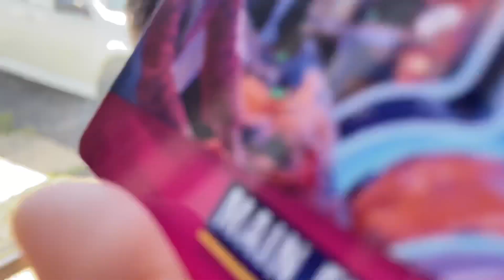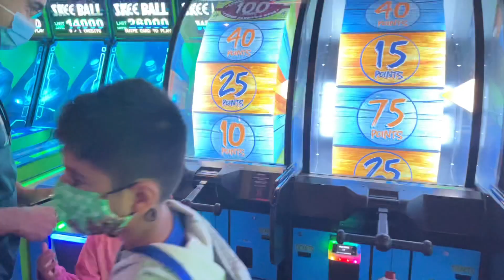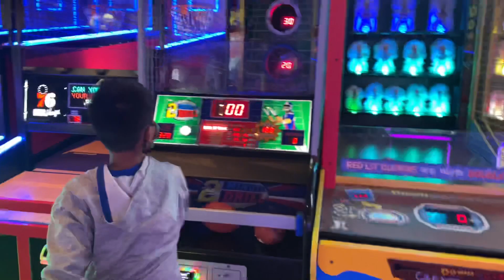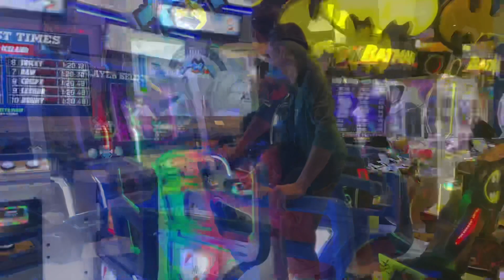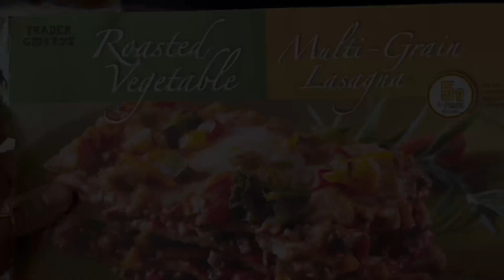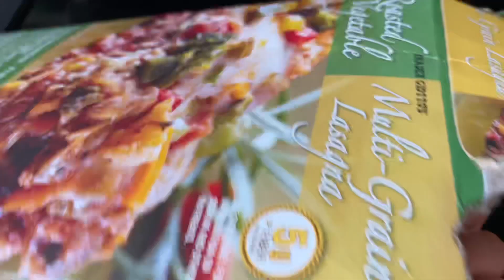MAIN EVENT ENTERTAINMENT ARCADE FAMILY FUN SHOPPING CLOSET ORGANIZING INDIAN VLOGGER USA 2021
Hello everyone in this video I am sharing our main event arcade fun day